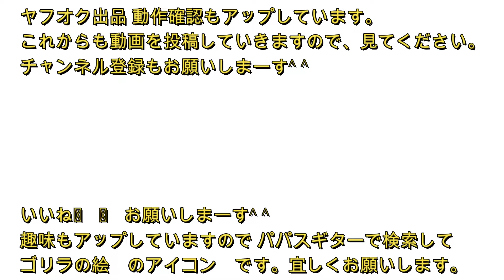ZVW30 プリウス バンパーホースメント の 外し方 取り外し 取り付け TOYOTA PRIUS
趣味もアップしていますので パパスギターで検索して

ゴリラの絵　のアイコン　です。宜しくお願いします。

ZVW30 プリウス NZE151 カローラ ルミオン NCP91 ヴィッツ RS NB8C NB6C ロードスター PAPAS パパス 車屋 パパスチャンネル ヤフオク 中古部品 リサイクル 部品取り車 改造車 バラし方 外し方 改造 パーツ ヤフオク 動作確認 取り付け you tube#ユーチューブ#Filmora9#フィモーラ９

ZVW30 プリウス NZE151 カローラ ルミオン NCP91 ヴィッツ RS NA8C NA6CE NB6C NB8C NCEC NB NA NC RS ロードスター ZZW30 MR-S MRS ＳＸＥ１０　アルテッツァ ＲＳ２００　ALTEZZA Zエディション
955141 アルファロメオ　ミト　ＭＩＴＯ　1.4　ターボ　スポーツ　パーツ　ヤフオク　外し方　改造　動作確認　取り付け　整備 修理 カスタム  you tube　ユーチューブ　Filmora9　フィモーラ９　整備 修理 カスタム